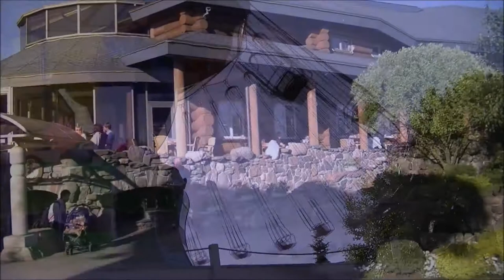Besøk på Lido Restaurant Riga, Latvia 29 juni 2012